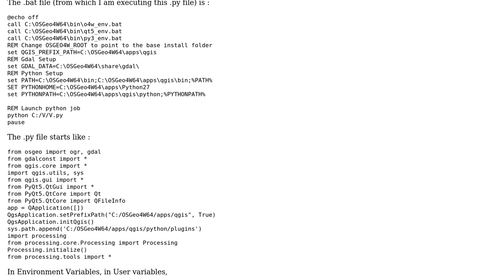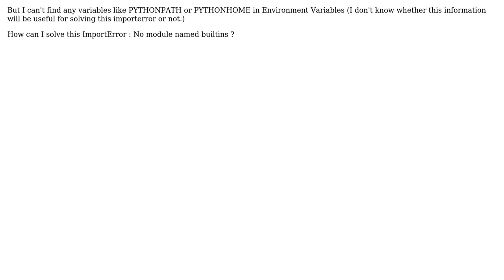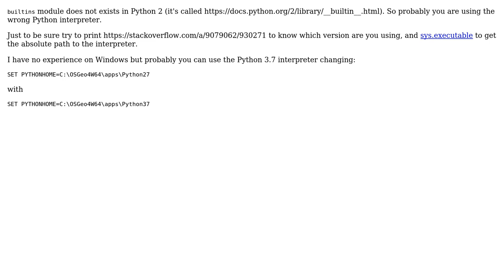GIS: QGIS Python ImportError: No module named builtins (2 Solutions!!)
GIS: QGIS Python ImportError: No module named builtins

With thanks & praise to God, and with thanks to the many people who have made this project possible! | Content (except music & images) licensed under CC BY-SA | Music | Images & others | With thanks to user Sreeraj user Sandip Nepal user Francisco Puga and the Stack Exchange Network Trademarks are property of their respective owners. You are responsible for your own actions.